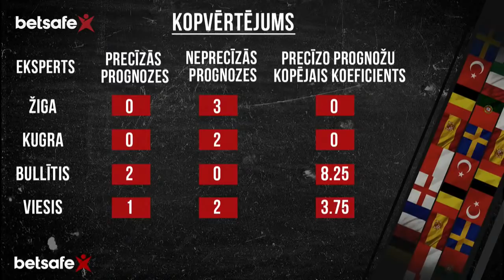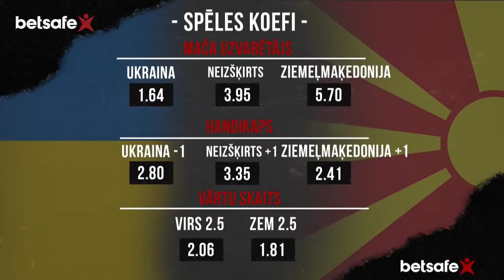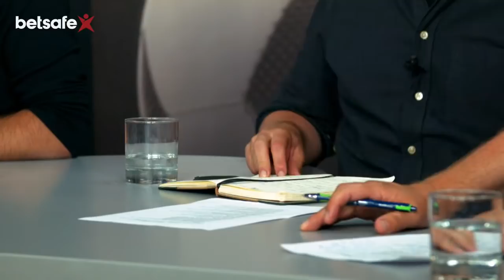GUŠ I EURO 2020 edition I EP3 ar Jurģi Kalnu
Trešajā "Gols, *uj, štanga!" epizodē viesojās Jurģis Kalns, ar kuru tika apskatīti pirmās kārtas rezultāti un izdarītas prognozes par nākamo.

00:00 Ievads
08:04 A grupas apskats
10:01 B grupas apskats
13:23 C grupas apskats
15:31 D grupas apskats
17:57 E grupas apskats
20:41 F grupas apskats
22:51 Vadītāju likmju apskats
24:53 Reklāmas pauze
25:24 Somija - Krievija
27:24 Turcija - Velsa
30:18 Itālija - Šveice
32:40 Reklāmas pauze
33:11 Ukraina - Ziemeļmaķedonija
37:04 Dānija - Beļģija
40:25 Nīderlande - Austrija
42:18 Kugratoljs
46:42 Reklāmas pauze
47:14 Zviedrija - Slovākija
49:24 Horvātija - Čehija
52:03 Anglija - Skotija
53:40 Ungārija - Francija
55:00 Portugāle - Vācija
56:10 Spānija - Polija
58:53 Noslēgums

Mēs esam eksperti prognožu izteikšanā, kas visu laiku atrodas sporta notikumu epicentrā. Seko mums, lai uzzinātu jaunumus par aktualitātēm sportā!